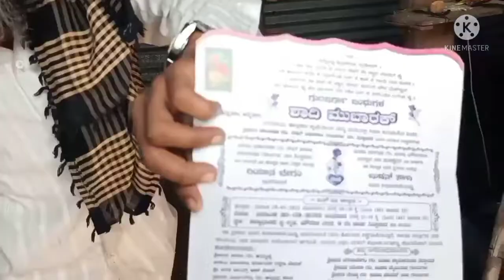Please Help To Marriage Needy People's @Siddapur KA